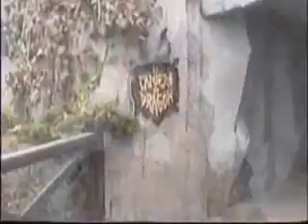Disneyland Paris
Disneyland Resort Paris is a holiday and recreation resort in Marne-la-Vallée, a new town in the eastern suburbs of Paris, France. The complex is located 32 km. (20 miles) from the centre of Paris and lies for the most part on the territory of the commune of Chessy.